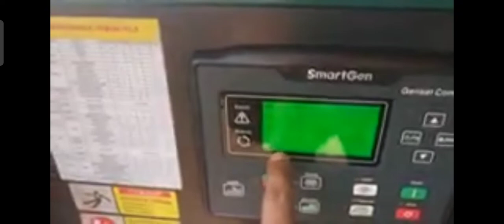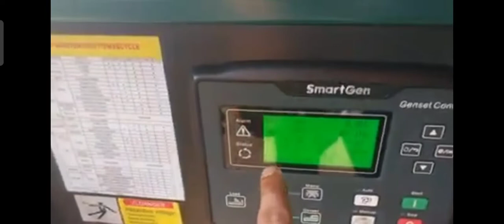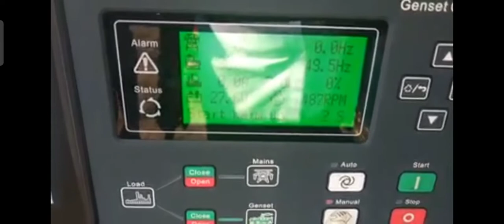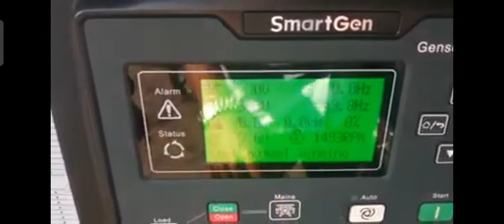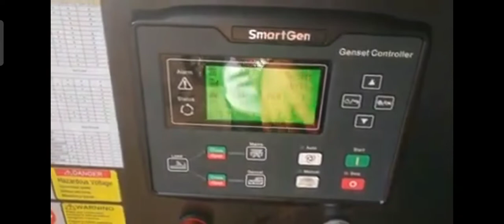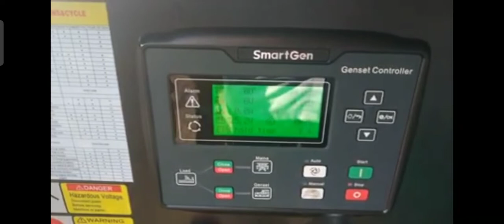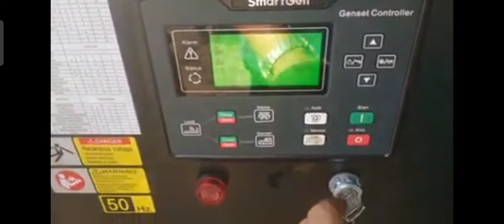Cara menghidupkan Genset 50Kva yg Pakai ATS / otomatis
mnghidupkan Genset 50 KVa dengan ATS